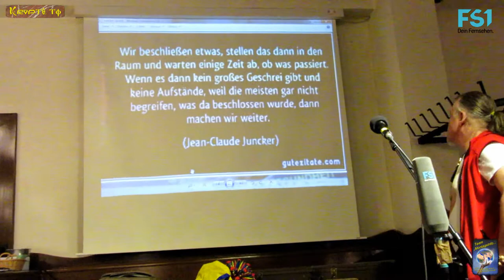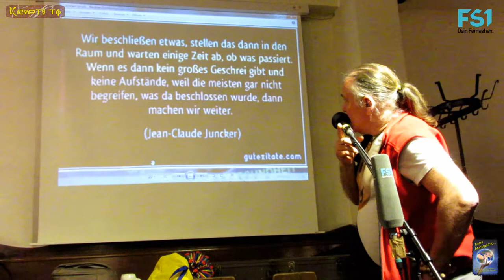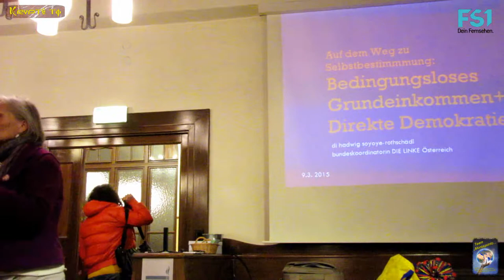8. MontagsInfo - Hadwig Soyoye-Rothschädl & Bedingungslose Grundeinkommen - Teil 13 von 15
Wie jeden Monat trafen wir uns zum 8. Mal, am 9. März 2015, bei der MontagsInfo- Veranstaltung im Bräustübel Saal 4 in Salzburg.

Team- MontagsInfo

KRYPTO.TV

Produktion

Es sprachen:

"Hadwig Soyoye-Rothschädl"

Sie spricht über das "Bedingungslose Grundeinkommen" und über "Direkte Demokratie" und deren evtl. Realisierung

"Franz Kurz"

Direktor der HTL Hallein erzählt vom heutigen Schulleben und was ihm sonst noch so einfällt.

Er ist auch Präsident von Golden Earth Vision.

"Axel Burkart"

von der Akademie Zukunft Mensch präsentiert die Waldorf-Schule - "Eine Pädagogik für die Seele des Kindes"

"Roman Padiwy"

Mitbegründer von Crealiity spricht über "Die Entfaltung menschlichen Potenzials"

"Manjolo"

Lachdenker ***

Lachrichtensprecher ***

Lachkrackmacher ***

von

Kamera, Schnitt
& Grafik:

Wir bedanken uns bei:

"Klaus Klatzel"

für die Live- Übertragung, auf den freien Bürgerradio:

"OKITALK"

Ebenfalls möchten wir uns bei:

FS1

Das Team:

"MontagsInfo...